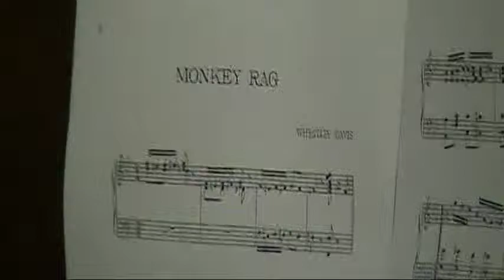Monkey Rag (Wheatley Davis) played by Tom Brier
This rare rag dates from 1911. Here, Tom plays it at the July 2011 meeting of the Mother Lode Ragtime Society in Sutter Creek, California.

What he says at the end is "That last strain NEEDS something!"  There's just an awkward, long held bass note at the beginning of that strain's main motif. On the second time through, Tom improvises something in its place. I suppose making monkey noises would work too...!